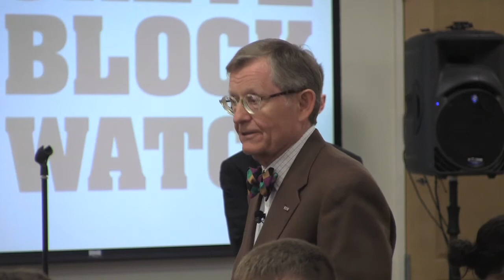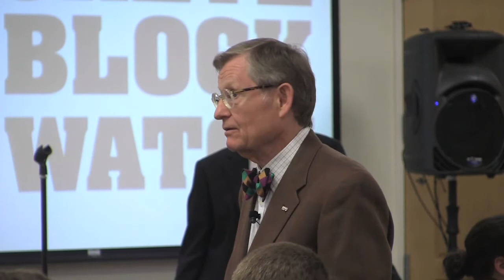Gee Says No to Guns on Campus